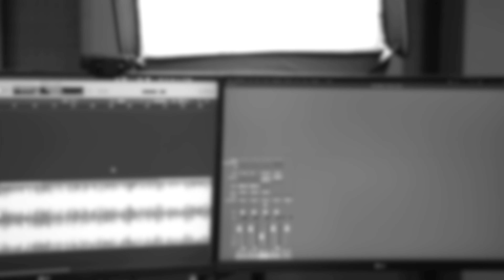Christmas Song (Chestnuts Roasting on an Open Fire) - David Koch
For this year, I had these grandiose plans to have 13 Christmas Carols for brass quartet ready to go by December 1st.  Well that didn't happen, and gigmas took over leaving me insanely busy...

So I present to you the first of hopefully a few simple videos for the 2021 Holiday season.  This is the Christmas Song otherwise known as 'Chestnuts Roasting on an Open Fire'.  It's a simple production, but heartfelt nonetheless.

Happy Holidays!

David Koch plays mouthpieces made by Vennture Mouthpieces, Inc.
(This video features the final prototype of the Cookie Phlügel flugelhorn mouthpiece. It's a 3D printed prototype!)
David Koch is a Van Laar Trumpets and Flugelhorns performing artist.
David Koch records using a Barkley Microphones Infinity Ribbon Microphone.